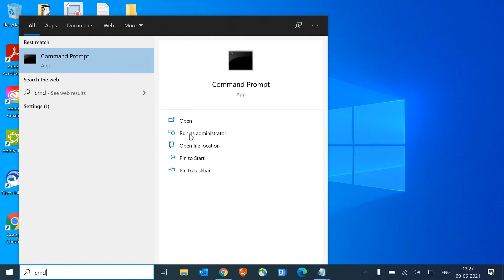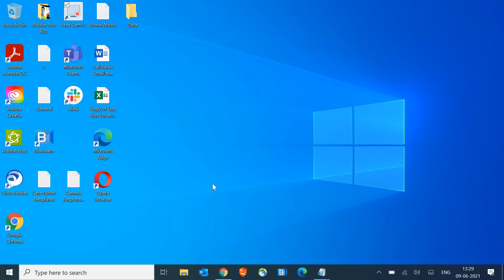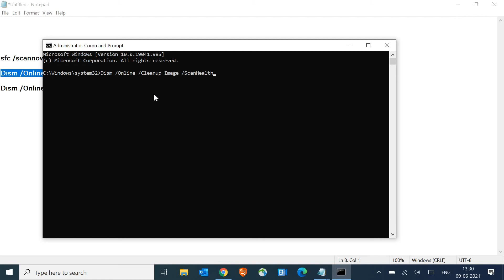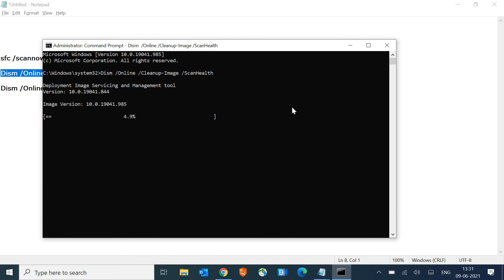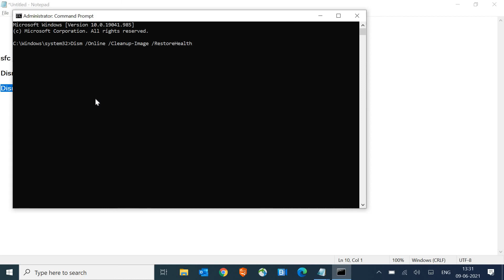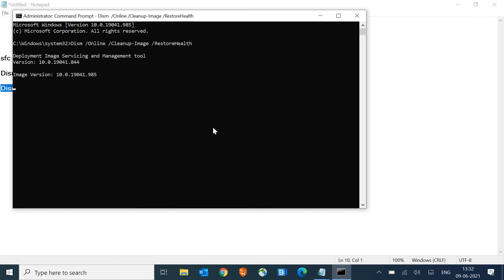How to Fix SiHost Exe Hard Drive Error on Windows 10 [SOLVED]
Learn How to Fix SiHost Exe Hard Drive Error on Windows 10. Simple steps to fix sihost.exe unknown hard error 2021.If sihost.exe fail fast exception or sihost.exe hard error black screen is coming run SFC scan mentioned. The sihost.exe unknown hard error after Windows 10 is related with corrupted system files.

sfc /scannow